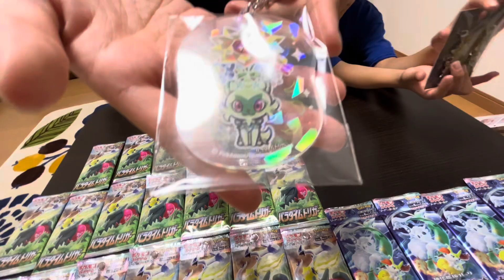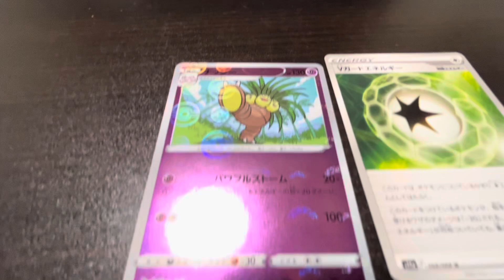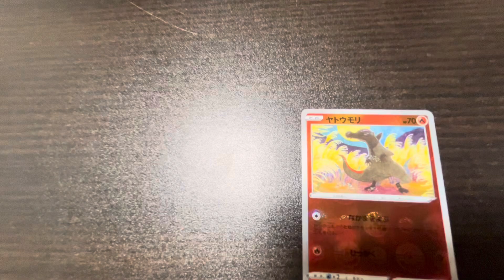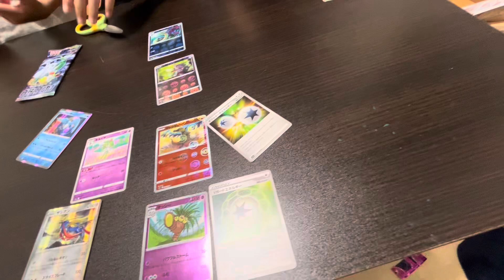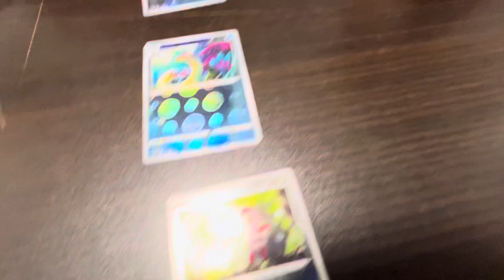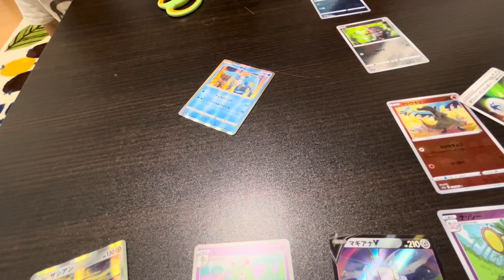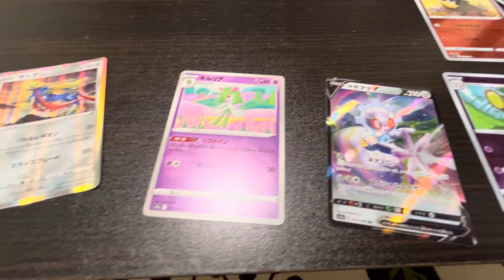ポケモンセンター購入品紹介と白熱のアルカナ開封